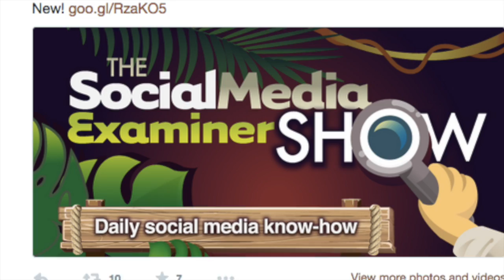REVIEW: Social Media Examiner Show Podcast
Khemeia Review: Social Media Examiner Show (podcast).

On Tuesday 13th January 2015, Social Media Examiner announced the launch of their brand new social media podcast - The Social Media Examiner Show

Haroon Rashid (Head of Digital Marketing, Khemeia Consulting) reviews the podcast.

Like its other podcast, the Social Media Examiner Show is full of bite-size, practical tips on social media marketing.

The show is hosted by Chelsea - a very bubbly and upbeat presenter who hosts the show.

Each episode runs for around 7-10 mins making this an accessible piece of content for anyone.

The few episodes that have been released so far are very specific in terms of title and content. So don't expect any generic nonsense from this show!

Chelsea is the sole host. Avid podcast listeners know that a single person on a podcast can be quite boring, but Chelsea manages to keep the audience's interest throughout. Her upbeat style combined with excellent knowledge of the subject matter makes her a very engaging host indeed.

Khemeia Verdict 5/5
A brilliant, short and accessible social media marketing podcast that's perfect for any business.